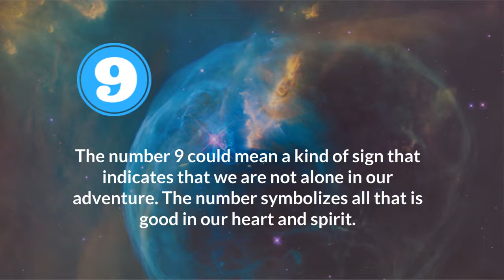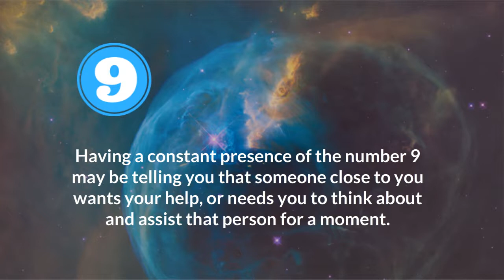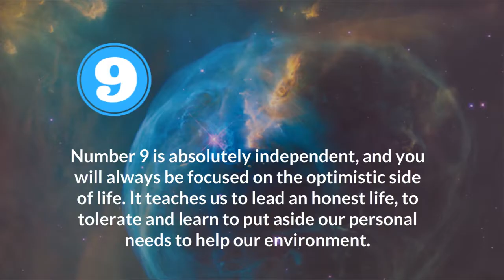9 numerology: Meaning and Definition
The number 9 is a number that represents mysticism, the sensitivity of people and is loaded with feelings of compassion, sincerity and well-being. This number is related to creativity, knowing and wisdom. This time we want to talk specifically about this mystical number. Numerology can help us understand various aspects of our lives with the help of numbers, which are constantly present in our lives and act in positive or negative ways in it.

In this way, as for the meaning of the number 9, it is a need for well-being, to serve and help others. The number 9 feels the duty to help others in a selfless way and only then, can he feel that inner fulfillment that we all seek.

What does the number 9 mean in numerology?
The number 9 could mean a kind of sign that indicates that we are not alone in our adventure. The number symbolizes all that is good in our heart and spirit. It is an invitation to let your talents flow to share them with others, an invitation to help in the lives of others in order to help yourself.

meaning of number 9

Having a constant presence of the number 9 may be telling you that someone close to you wants your help, or needs you to think about and assist that person for a moment, possibly you will find an answer in many of your personal activities just by offering Help someone else who is going through some need. The number 9 is directly linked to the feelings of faith, love and spiritual awakening. It is a symbol of karma, harmony and stability. Having the number 9 in your life represents a sign that it is time to serve others to fill yourself with positive energy.

What are the advantages of the number 9
As for the personality of the number 9, we find generous, kind, friendly and selfless people. They tend to forgive easily, and to work tirelessly to achieve what they set out to do. They are very intelligent people, and talking is what comes best for them. They are fans of conversations of all kinds, and they will find it very easy to socialize and make good friends.

Personality number 9: Torelancia and kindness
Tolerance and hope are her strengths. The number 9 stores a very positive energy, special to share and make it feel among others. She has an unmatched ability to give love to others. She has incredible spiritual strength, and good and positive things always await her. The presence of the number 9 in our lives could reflect our spirit of charity and solidarity. It is also a sign of a serene, calm and peaceful life.

Number 9 is absolutely independent, and you will always be focused on the optimistic side of life. It teaches us to lead an honest life, to tolerate and learn to put aside our personal needs to help our environment.

In various cultures, this number is considered a magical or sacred number, as in Hinduism, where it is the number of its creator, Brahma. The Chinese on the other hand, see it as a protective number. In the Catholic-Christian religion, it is the number of love, peace, patience and joy, but it also represents the ninth hour in which Jesus dies, and the novenas, are the prayers that are dedicated to the saints for nine consecutive days to ask his intervention in different situations.

Disadvantages or disadvantages of 9
As for their negative side, they can be a bit distrustful, and they are so sensitive that they could feel everything in a very passionate and exaggerated way. Despite being very distrustful, their infinite solidarity and need to serve others could bring them many problems in the future, with people who take advantage of these beautiful qualities.

Do you find the meaning of number 9 interesting? We can conclude that many mysteries are accompanied by this peculiar number, but at the same time, one of its greatest truths is that it is the number of help, of the need to serve and live for others. It may be a sign of putting our minds and desires in order, to help ourselves or even to learn to listen to those who are close to us. It can also be a sign that you are a few steps away from meeting your goals.